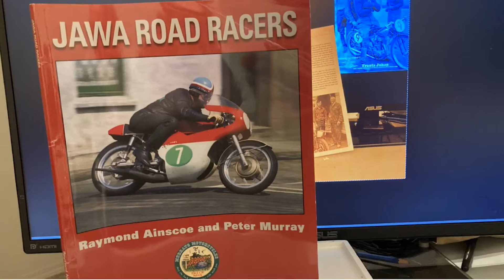Jawa Road Racers by Raymond Ainscoe and Peter Murray forward by Frankie Juhan for winding-roads.ca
My friend Frankie Juhan  was invited to write the inserts for the book Jawa Road Racers
 by Raymond Ainscoe and Peter Murray

His dad Franta Juhan was a Speedway Champion for Jawa, The Juhan family, Franta Juhan, Frankie Juhan, and Jaroslav Juhan have collectively won races world wide on two and four wheels.

Franta and Frankie Juhan are an integral part of motorcycling in Canada having supported the sport by assisting riders and events including  Road Racing, Motocross, Cross Country, Trials, Flat Track and Ice Racing.

In Jarosav's biography written by Jan Kralik and published by Grada  "Jaroslav Juhan, Life Without Brakes, the man who brought Porsche to Carrera"  there is a great section on Franta Juhan.

If you would like a more in depth review of the book please let me on my blog and as time permits I will do one.